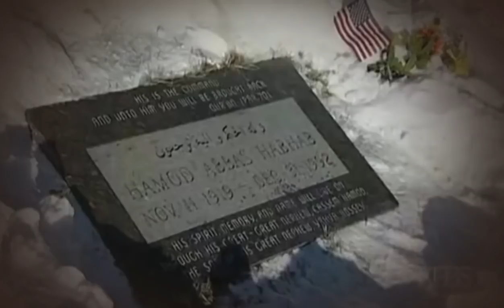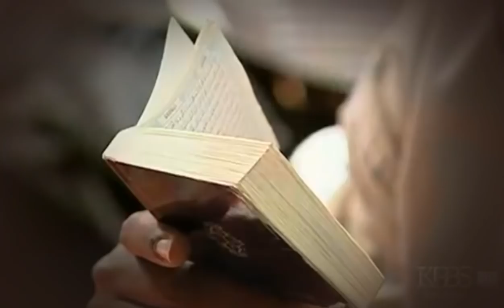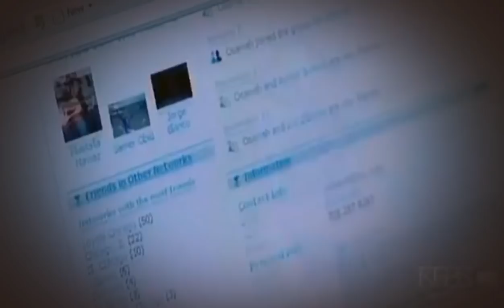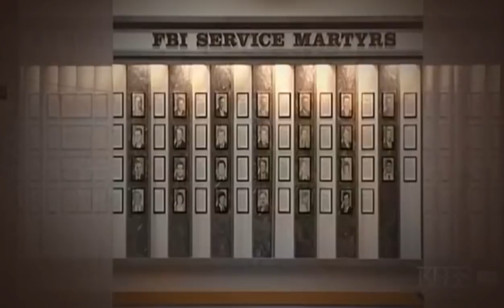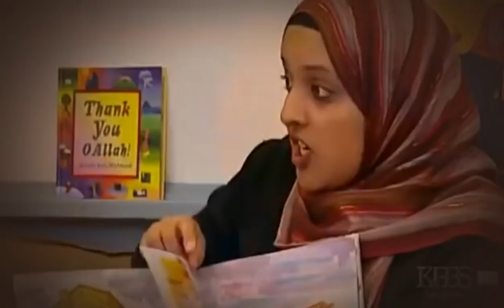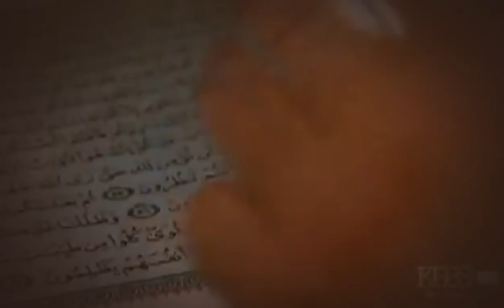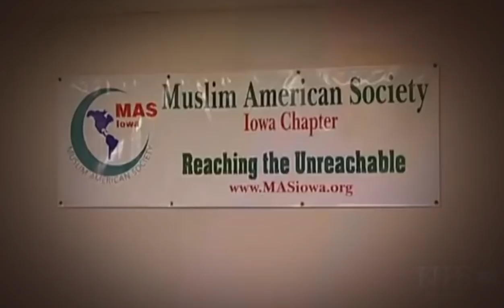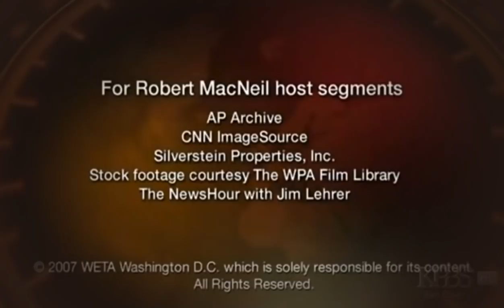PBS America at a Crossroads The Muslim Americans